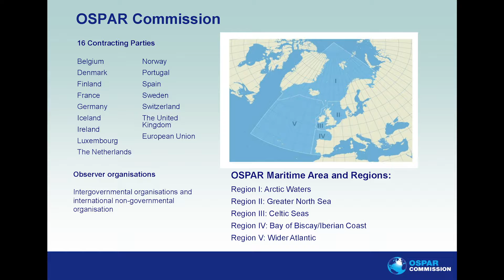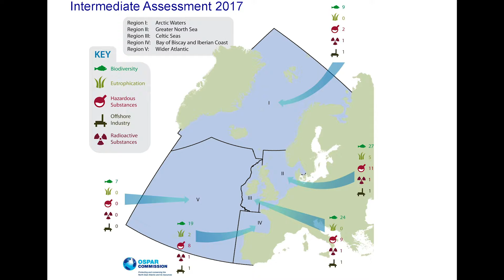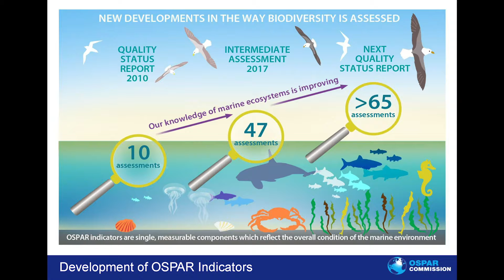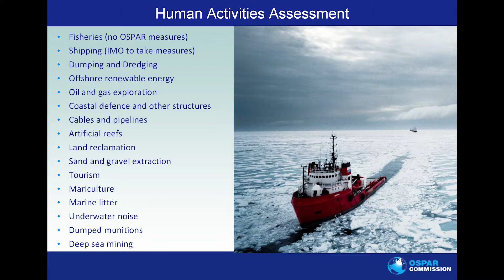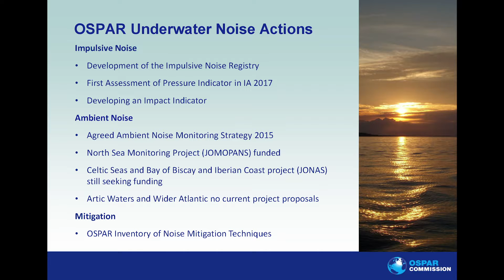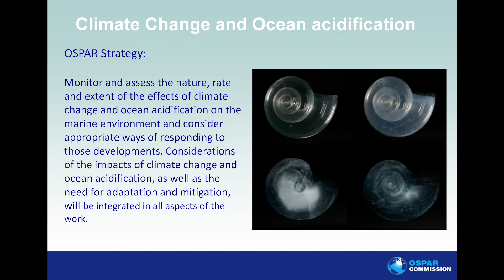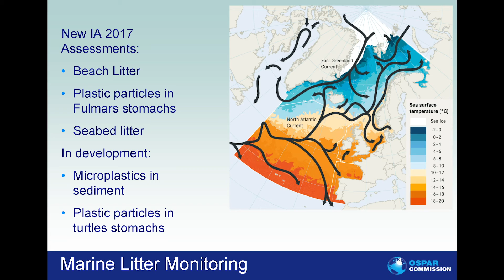John Mouat on OSPAR and Marine Environment Assessments - Full speech!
John Mouat from the Ospar Commission spoke at the ArcticCircleScotland Forum. In his speech Mr. Mouat discussed the process of assessing the marine environment as a whole and particular assessments of the Arctic waters and the changes that Arctic waters are facing.